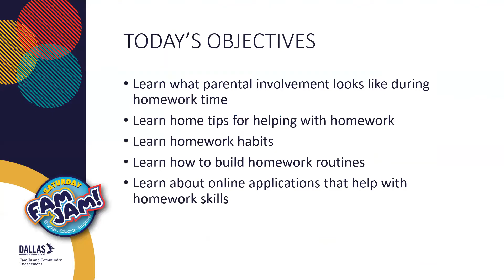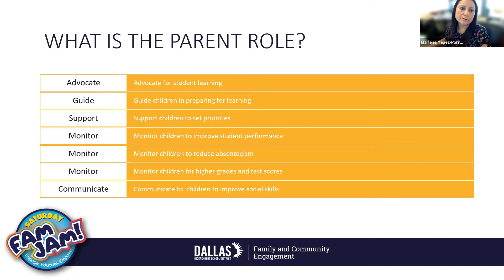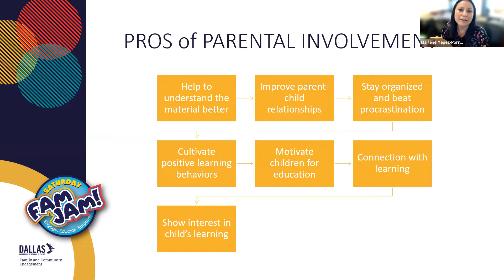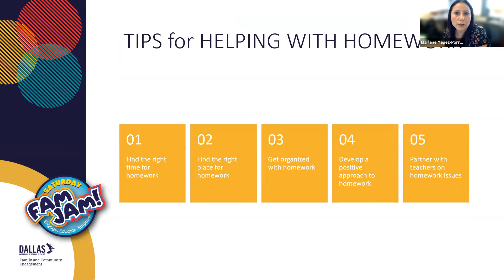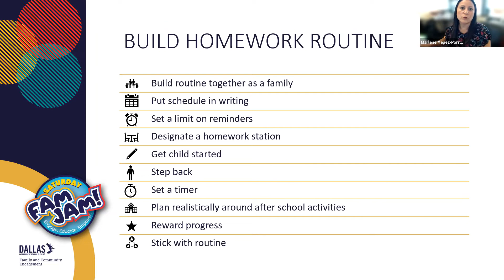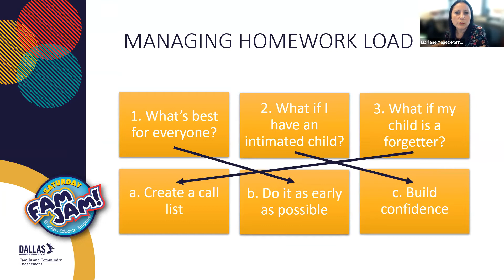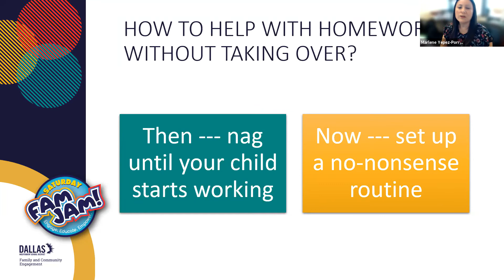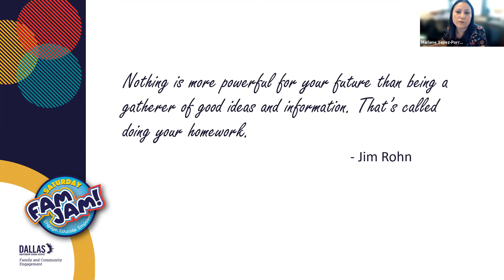FCE Southwest Network: Virtual Fam Jam – Helping Children with Homework 10/23/21